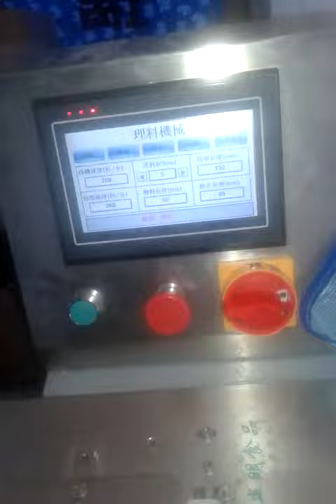冻米糖自动包装机 圆盘 automatic feeding packing machine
Foshan SUK precision machinery Co., Ltd. click here to know more